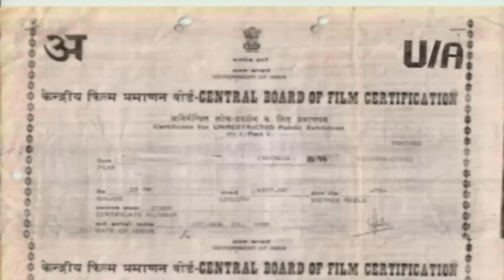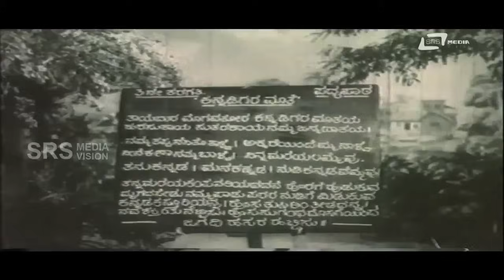Kulavadhu – ಕುಲವಧು | Kannada Full Movie *ing | Dr Rajkumar | Balakrishna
Watch  Dr.Rajkumar & Leelavathi playing lead role from the film Kulavadhu Also starring Balakrishna K.S.Ashwath,Venkata Subbiah,Narasimha Raju and Others on Srs Media Vision Full Movie Channel..!!!
Film : KULAVADHU
Starcast: DR.RAJKUMAR,LEELAVATHI, JAYASHREE
K.S.ASWATH, VENKATA SUBBIAH,NARASIMHA RAJU
Director: T V SINGH TAKUR
Producer: A C NARSIMHA MURTHY
Banner: SHAILASHREE PRODUCTIONS
Year: 1963
Songs
01. Emma Mane Angaladi
02. Yuga Yuga Yugadi Keladaru
03. Thaye Bara Mogava Thora
04. Olavina Priyalathe
Singers:  S.Janaki,P B Srinivas, ,
Lyrics: V.Sitharamiah,Kanagal Prabhakar Shastry,Da Ra Bendre,M.Govind Pai